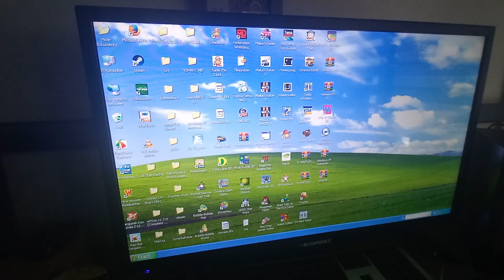#8 Zagrajmy w Trucker - trasy 22-24. (ostatni)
To już ostatni odcinek tej gry Trucker. Dziękuję za oglądanie tej gry i zapraszam na inne moje filmiki na moim kanale na YT. Do zobaczenia!